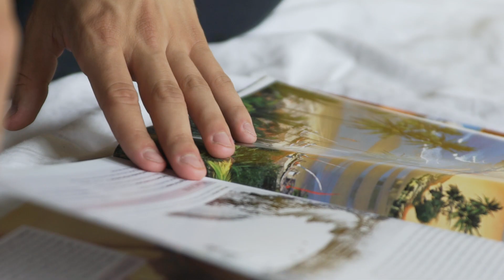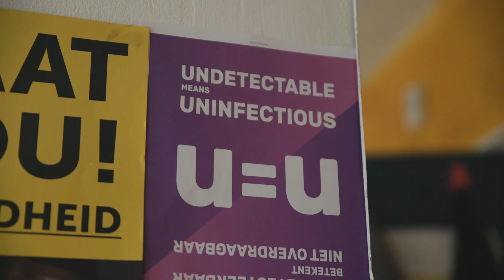'Kan ik wel politicus worden als ik hiv heb en sekswerker ben?'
Het is vandaag Nationale Coming-outdag en UvA-student Lyle Muns (23) maakte er al drie mee. Op zijn veertiende kwam hij uit de kast als homo, op zijn negentiende als sekswerker en nu als hiv-positief.

Muziek: Jota A Ene - Despus (creative commons)